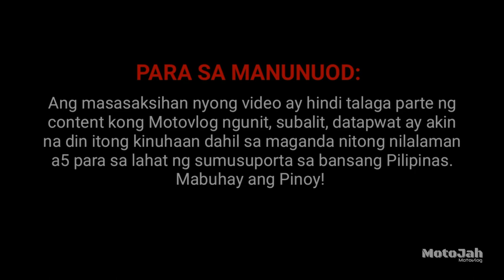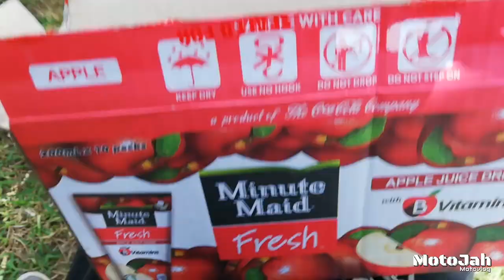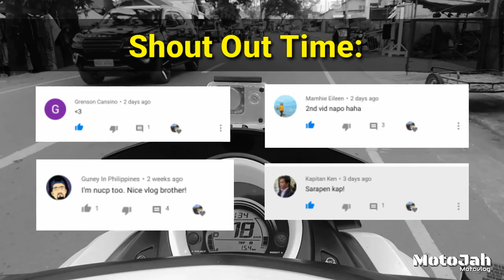Japan vs Philippines | MotoJah Nakanuod ng International Rugby Asian Cup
Sinuwerte si MotoJah at naka nuod ng isang international game ng Rugby.

Baler, Aurora in the Philippines is  the venue of the fourth ever Rugby League Asian Cup clash. The Philippines Tamaraws take on the Japanese Samurais last Saturday November 9, 2019.

Japanese Samurais:
Kazuki Fukushige, Fujitaka Dai, Sean Gabites, Jaye Brown, Komori Koki, Maruno Junpei, Karino Kenta, Kenshin Tsutsui, Nakamura Yohei, Fukasawa Hiroshi, Kashiwaba Akihito, Oba Yuta, Douglas Streeter, Nikola Pavesic, Kuwabara Takafumi, Setoguchi Tomohiro, Tanaka Tsunaki

Philippines Tamaraws:
Joseph Alfred Laquihon, Benjamin Bautista, Mheljhun Liwanag Solis, Aaron Maniacop, Peter Richard Cochrane, Ramon Ramos, Jesse James Reyes, Romani Capule, Alex John Morillo, John Franklin Agunod, Billy Joe Ivan Cardeno, Charlie Bermudez Jr., Yadhi Papeo Mohammad, Ernesto Carino Ganat Jr., Judd Greenhalgh, Liam Johnson, Patrick C. Dacallos

Special Thanks to Sir Joseph Gregory Pimentel for allowing us to use his photographs. No copyright intent.